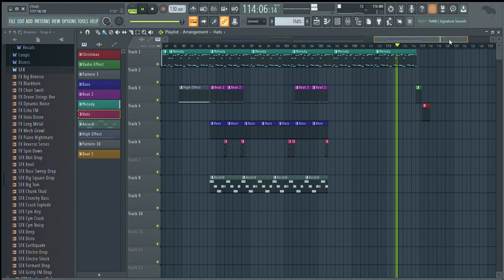VECKZ - Funny CHristmas (structure).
Thanks.